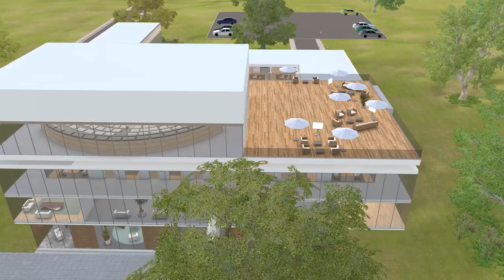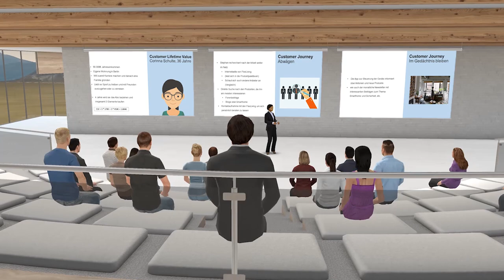Was ist der WBS LearnSpace 3D®?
Mit dem WBS LearnSpace 3D® zündet die WBS AKADEMIE die nächste Stufe in der digitalen Weiterbildung: Erleben Sie jetzt virtuelle Coachings, Verkaufstrainings und Produktschulungen oder absolvieren Sie ein Masterstudium so realistisch, als wären Sie physisch vor Ort.